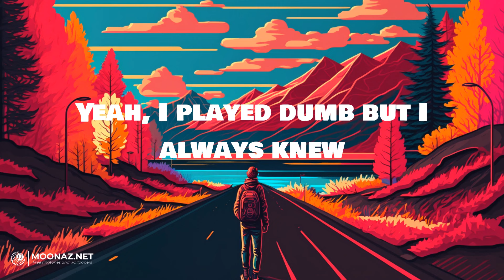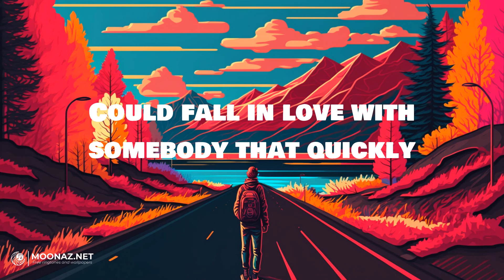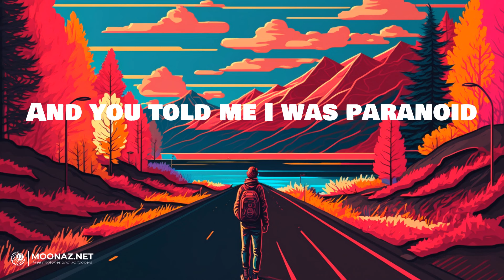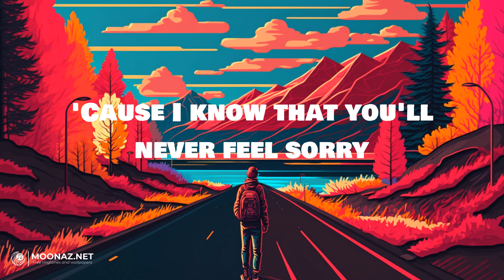Olivia Rodrigo - traitor | LYRICS | Me Too - Meghan Trainor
Lyrics:
Ooh-ooh-ooh
Ah-ah-ah-ah-ah